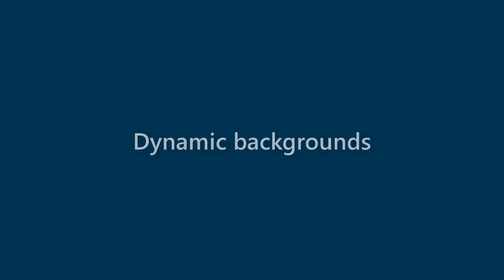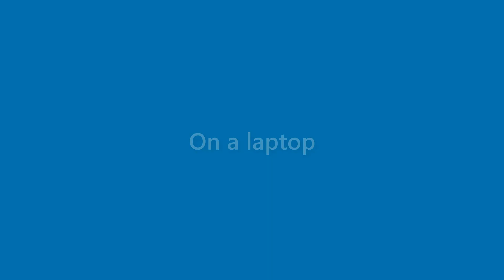Anastasia Wolfe - appearance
Name Look - Anastasia Wolfe - appearance. In this video we present "Anastasia Wolfe" name look and feel in various scenarios.
This video will cover:
How does "Anastasia Wolfe" look as a personal letterhead?
How does "Anastasia Wolfe" look on a business card?
How does "Anastasia Wolfe" look on a computer/laptop screen?
How does "Anastasia Wolfe" look with different background colors?
How does "Anastasia Wolfe" look with various fonts?